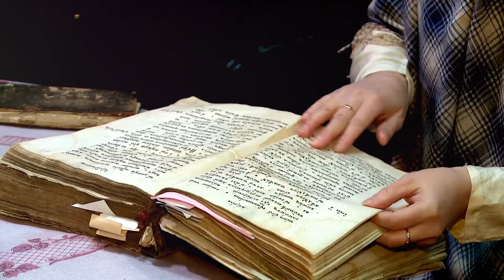Discovering the Tactics Behind the Conquest of Constantinople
Join us as we delve into the tactics behind the conquest of Constantinople. Learn about the strategic maneuvers and military strategies that led to this historical event.

00:00:00
The Jewel of the East
00:00:33
The Unshakable City
00:03:49
The Rise of the Ottomans
00:04:29
The Roar of Cannons
00:06:49
A City Under Siege
00:07:30
The Fall of a Legend
00:10:22
Echoes of History